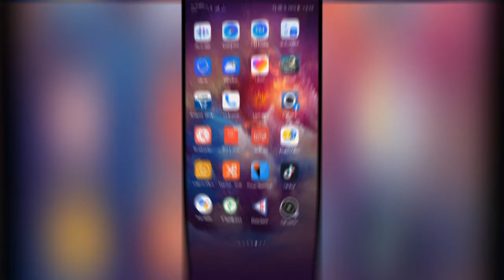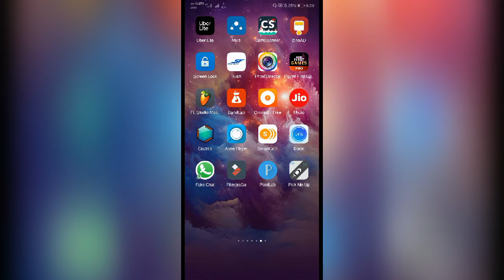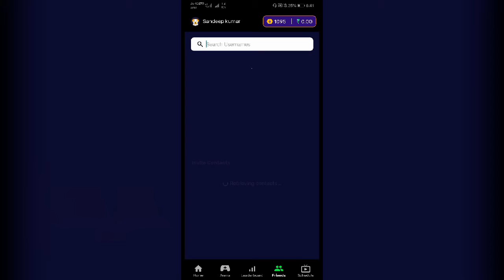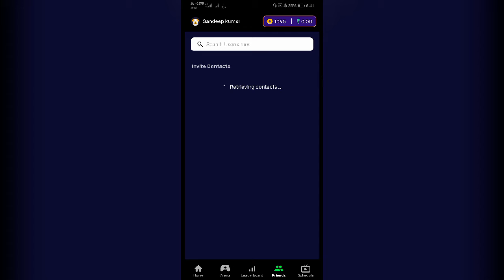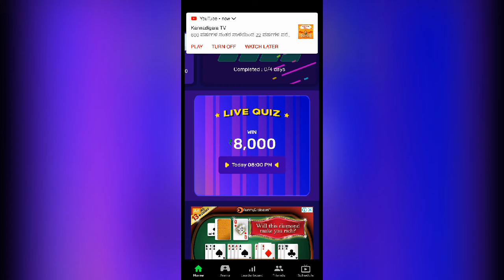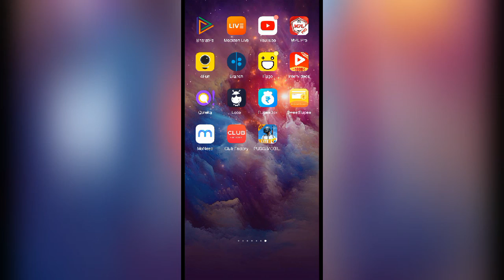ಎಲ್ಲಾದರು ಇರು ಎಂತಾದರು ಇರು ನೀ ಎಂದೆಂದಿಗೂ Phone Live Quiz ನಲ್ಲಿ ಹಣಗಳಿಸ್ತಾಯಿರು/How to earn money on LQ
See on next video

KANNADA INFO
KANNADA INFO